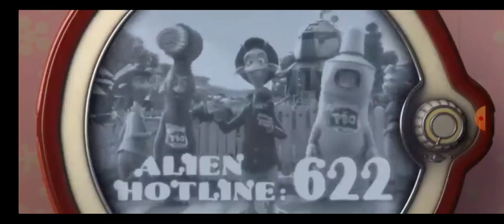Blake, Mitch, & Dale Watch Dental Pro Commercial (Complete Ending) 🪥